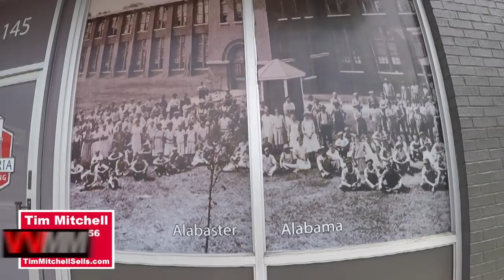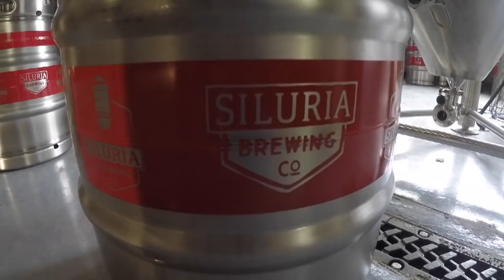Alabaster Living | Siluria Brewery August 2018